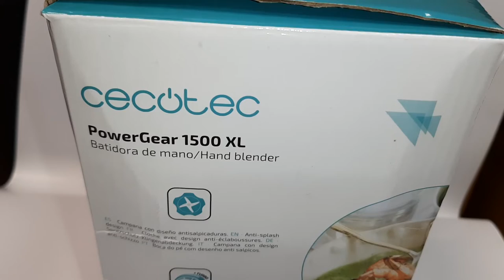Unboxing Cecotec Hand Blender Power Pear 1500 XL